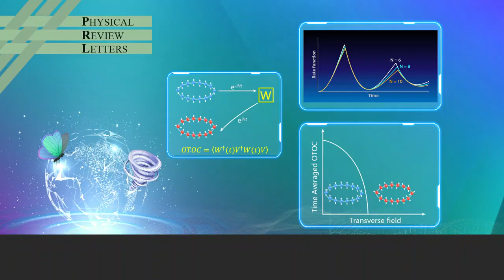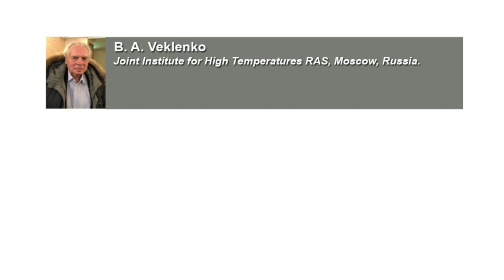On of Quantum Theory of Fresnel Reflection